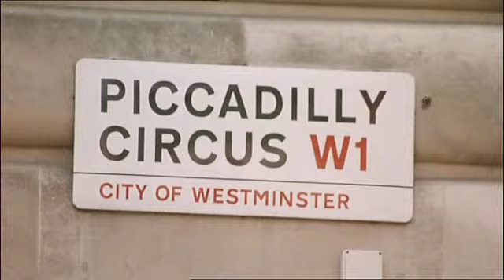trainspotting: renton diventa agente immobiliare a londra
renton si trasferisce a londra e diventa un'agente immobiliare.
Canzone di sottofondo: Ice Mc - Think About The Way